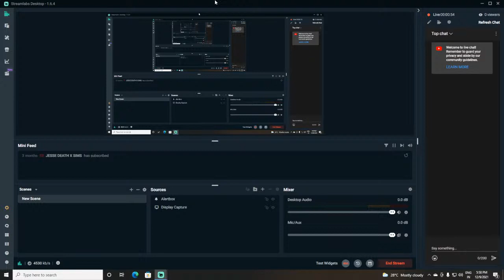NEW VIDEO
Om - ಓಂ | Kannada Full HD Movie | Shivarajkumar, Prema | Upendra | Blockbuster Kannada Movie

Stars: Shivarajkumar, Prema, Srishanthi, G V Shivanand, Upasane Seetharam, Honnavalli Krishna, Aravind, Jyothi, Sriraksha, Vanishree, Sandhya, Mamatha, Uma, Susheelamma, Harish Acharya, Vasu, Thumkur Mohan, Chandresh, Ramanna Yashwanthpura, Dileep, Ajay, Thumkur Nataraj, Mysore Anand, Chick Chandra, Sadhu Kokila, Michel Madhu, Kiran, Ramesh, Ramesh Babu, Vijayasarathi, Babu Patel, Kote Prabhakar, Ramesh Mysore, Madhu, Shankar Narayan, Gangadhar, Shashidhar, Anand, Sriraj, Sanjay, Ajay, Balu, Mohan, Habeeb, Prakash, Vishwaraj, Nurulla, Prakash, Nagaraj M M, Prasad, Manjunath, Rajuveera Bhagavath, Sukumar, Ananthkumar, Vijaykumar, Puttaraju, Krishnamurthy, Suresh Rai, Ravikumar, John, Balanaik, Agumbe Rathnakar, Suresh Kumar, Narayan, Mahaveer Jain, Prof Sadashiva, Srinivas, Ashwath Narayan, Aganthuka Nagaraj, Vikram Udaykumar, Voltas Kumar, N A Desai, Dayanand, Manju, Mani, Babu, Kuttiraju, Gopi, Gopal, Manju

Direction:

Director Upendra
Associate Director S Muralimohan, N Lokanath
Assistant Director Babu K N, Narotthama Sharma G V

Production:

Production Manager Channa

Writers:

Story Upendra
Screenplay Upendra
Dialogue S Muralimohan
Lyrics Hamsalekha

Other Crews:

Music Hamsalekha
Cinematography B C Gowrishankar
Editor Shashikumar
Stunts Thriller Manju
Choreography Prasad
Costume Y Venkat Rao, Veer Raju, Anjani (Shivarajkumar)
Makeup P Guru, Dore
PRO Harish
Publicity Designs Gangadhar
Stills B V Raju, Venkatesh

Sound Recording:

Dialogues Chamundeshwari
Songs Kodandapani, Mahendra, Janakiram
Dubbing Artist Naidu, Krishnamurthy, Shivamurthy, Sudarshan, Mahesh, Jayaraj, Chandrakanth, Sunethra, Shashikala, Shyamala, Nayana

Censor Details:

CBFC U
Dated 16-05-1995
Length 4497 Mts
Reels 15

Songs & Lyrics:

Hey Dinakara Dr Rajkumar Hamsalekha
College Kumaru Manu, Chorus Hamsalekha
Mehabooba Manu Hamsalekha
O Gulaabiye Dr Rajkumar Hamsalekha
Amruthavanthe Premada Gaana Manu Hamsalekha

Release info:

Main Theater Narthaki
Weeks 25